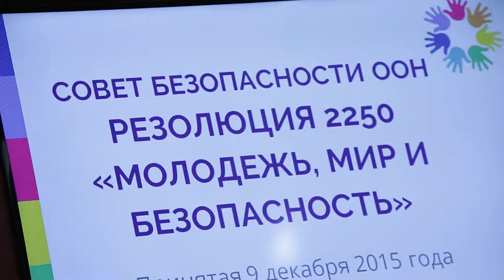Youth and peacebuilding in Central Asia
Forum of the Central Asian countries to discuss the role of youth in building peace in the region (UN Security Council Resolution 2250). Bishkek, Kyrgyzstan, 22-23 May 2018.